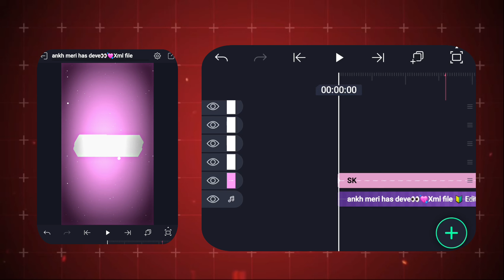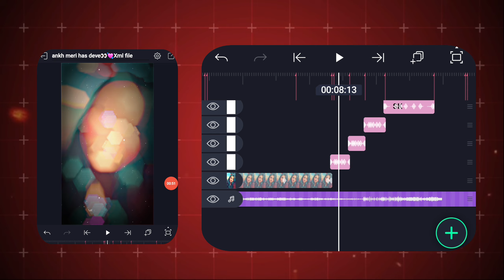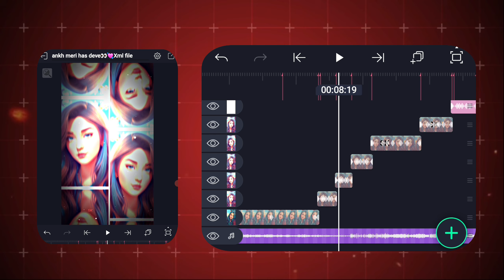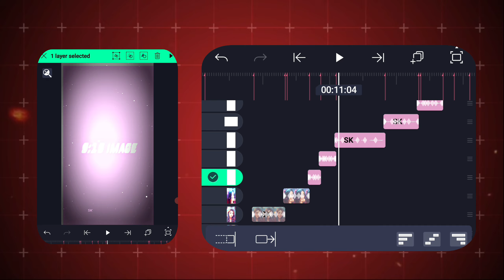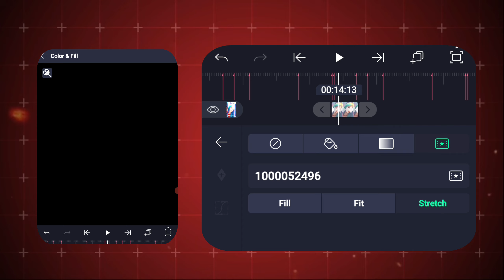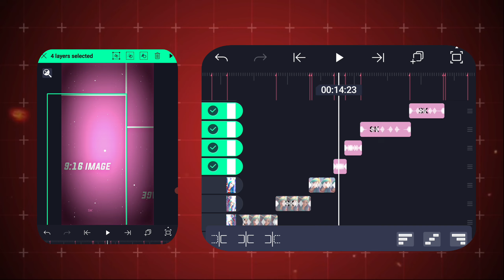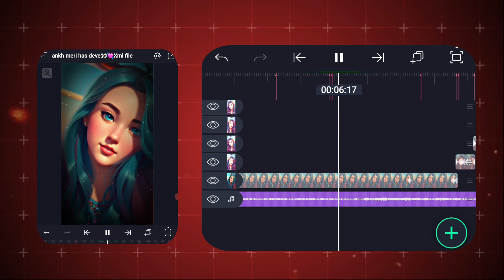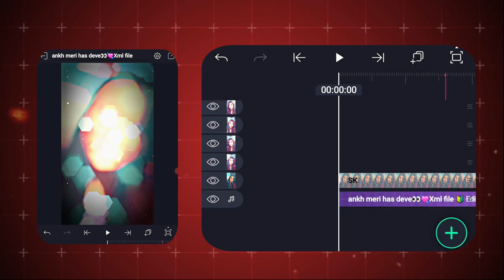Aankh Mere Das Hove New Trending Xml Video Editing| Alight Motion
🗳𝐃𝐎𝐖𝐍𝐋𝐎𝐀𝐃 𝐀𝐋𝐋 𝐓𝐇𝐄 𝐒𝐓𝐎𝐂𝐊𝐒🗳

⚜𝐀𝐋𝐋 𝐌𝐀𝐓𝐄𝐑𝐈𝐀𝐋𝐒 𝐋𝐈𝐍𝐊👇
💕Song and font link💕